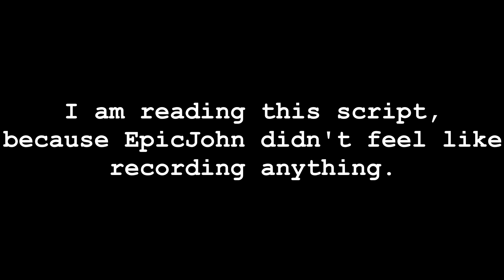This is now my Main Channel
Yep.

Laptop - Acer Aspire 3 Laptop / OS: Windows 11
Editing - Davinci Resolve 18 (FREE)